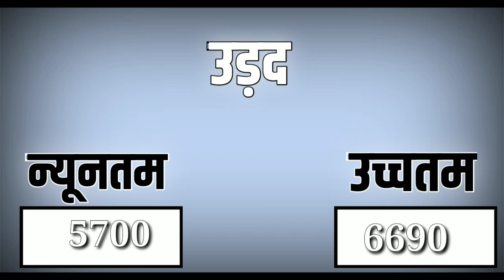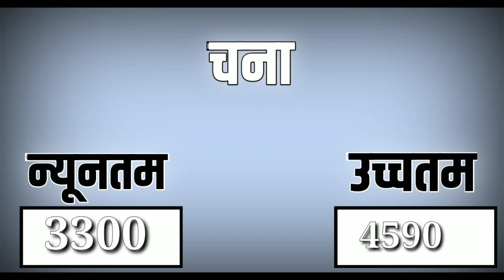आज 1 फरवरी 2021 के सभी फसलों के मंदसौर मंडी भाव|mandasaur Mandi bhav Today 1 february 2021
Cover topic:-

mandsaur mandi bhav pyaj
mandsaur mandi bhav lahsun
mandsaur mandi bhav soybean
mandsaur mandi bhav aaj ke
mandsaur mandi bhav today lahsun
mandsaur mandi bhav aaj
mandsaur mandi bhav today pyaj
मंदसौर मंडी भावमंदसौर मंडी भाव
मंदसौर मंडी भाव आज का
मंदसौर मंडी भाव लहसुन
मंदसौर मंडी भाव लिस्ट
मंदसौर मंडी भाव प्याज
मंदसौर मंडी भाव आज
मंदसौर मंडी भाव सोयाबीन
मंदसौर मंडी भाव टुडे
मंदसौर मंडी भाव लहसुन का